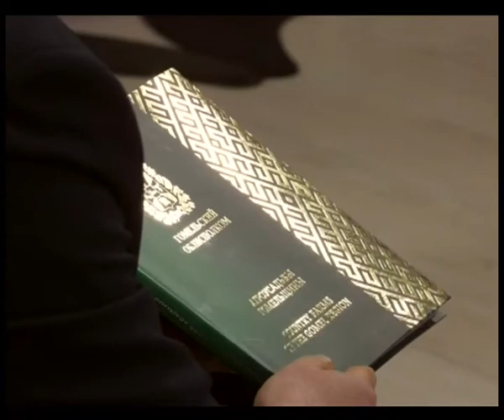ток-шоу "Главная тема" 05 02 2018 Своё дело. Курс на развитие бизнеса и самозанятости.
Осень и зима принесли в Беларусь серьёзное потепление бизнес климата. В стране вступил в силу ряд резонансных документов: Декрет о развитии предпринимательства, Указы о развитии агротуризма и ремесленничества... Другими словами ещё один шаг государства в улучшении условий для развития частной инициативы и самозанятости. Ток-шоу «Главная тема». 5 февраля в 19-20 на «Беларусь 4».

Главные гости:
1) начальник инспекции Министерства по налогам и сборам РБ по Гомельской области Владимир Васильевич ДЕВОЙНО

2) начальник управления спорта и туризма Гомельского облисполкома Денис Владимирович ЕЗЕРСКИЙ

3) начальник отдела предпринимательства комитета экономики Гомельского облисполкома Марина Михайловна КРИВУНЬ

4) заместитель председателя Республиканской конфедерации предпринимательства, руководитель центра бизнес развития, бизнесмен Наум Михайлович КАЦ